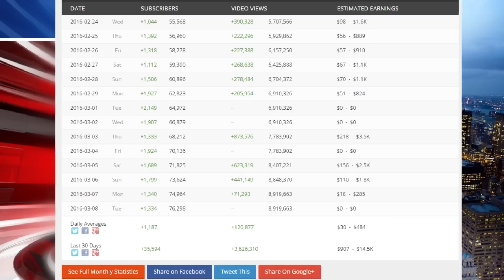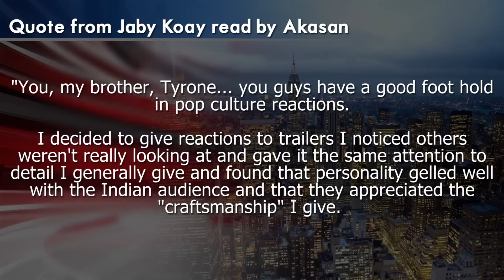THE REACTOR REPORT #3 GAME OF THRONES Features Reactors, Lost Pause termination, CharmX & more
- Game of Thrones interview featuring reactors (Icelandic, Interview starts at 19:00 with reactors featured around 20:00):